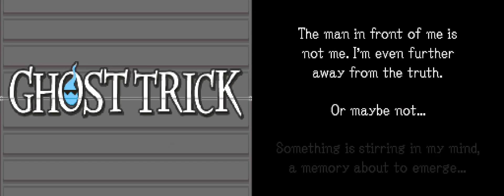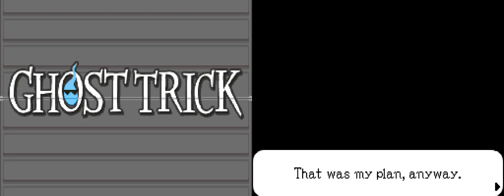Ghost Trick - 27 - today I was a steam engine, but he did all the work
probably could have stopped at the chapter break but here we are with a jumbo episode instead